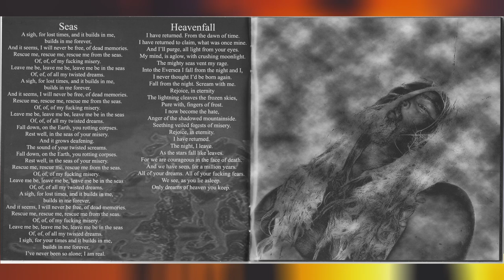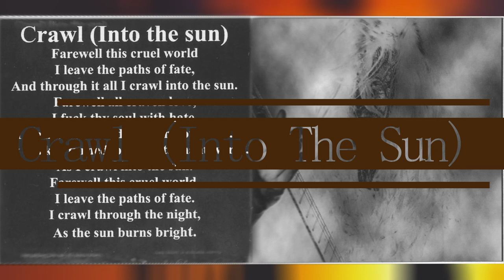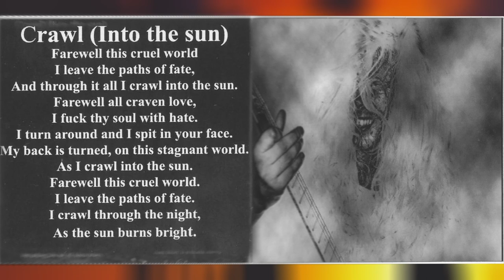Geasa ⸸ Fate's Lost Son ⸸ 2003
Hailing from: Ireland ⸸ Genre: Celtic Black Metal
Album: Fate's Lost Son ⸸ Year: 2003 ⸸ Label: Acheron
Support on: 𝘶𝘯𝘢𝘷𝘢𝘪𝘭𝘢𝘣𝘭𝘦